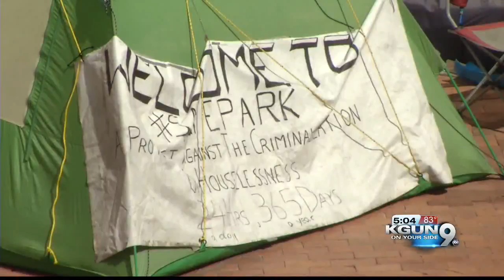With sleeping pods removed, Tucson considers ban on urban camping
Proposed law would ban use of camping gear on public land